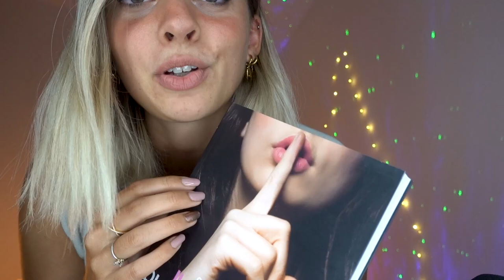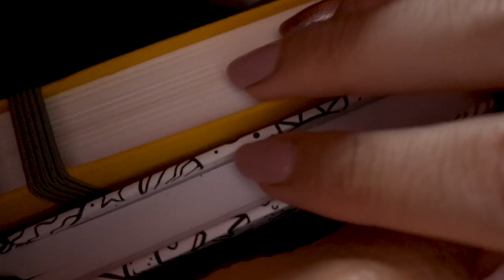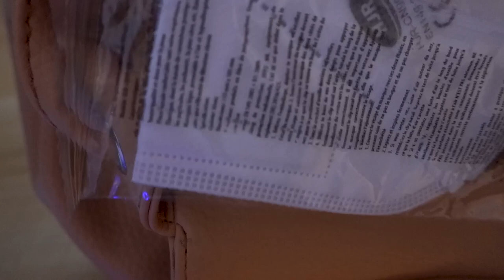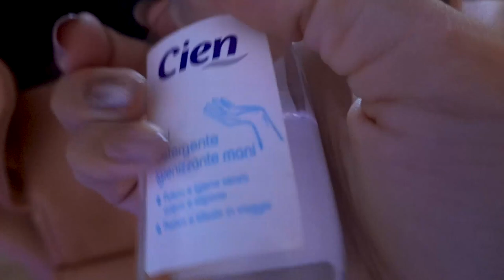TI TRANQUILLIZZO PER LA SCUOLA ❤️ BACK TO SCHOOL ASMR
🍪NUOVO VIDEO OGNI LUNEDI' E GIOVEDI' ALLE 19:30🍪

💡 Altra attrezzatura:
Green screen e fondale

Grazie di avermi tenuto compagnia :) orzo